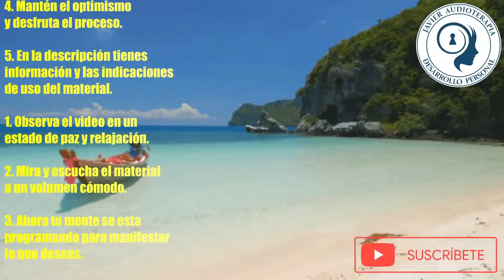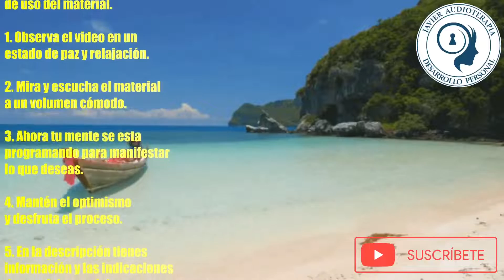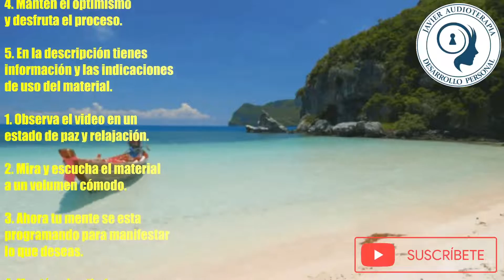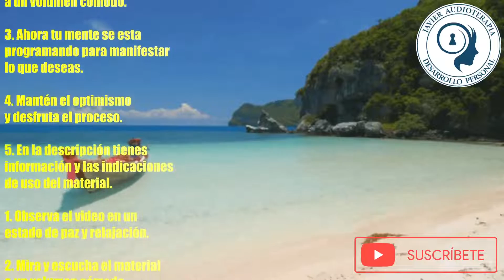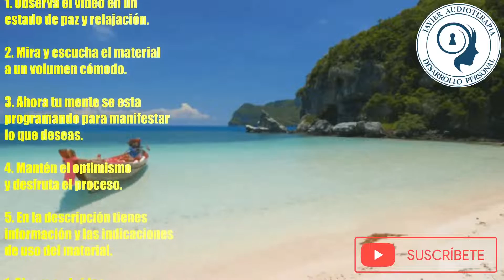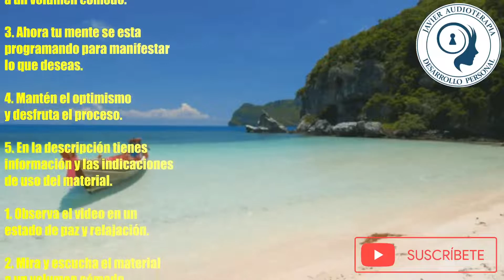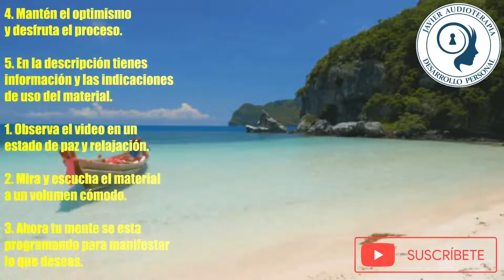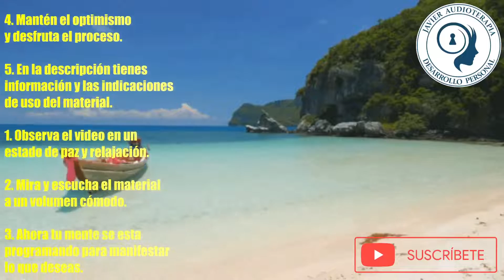✅"COMBO SER MEJOR ESTUDIANTE + HABILIDADES"🥇Potencia tu MENTE y desarrolla Habilidades ★SUBLIMINAL★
✅ Cambia, mejora tu vida y logra alcanzar tu mejor versión.
Frecuencia para aumenta la inteligencia y la percepción de la realidad.
Frecuencia para Producción De Células Madre Antienvejecimiento, Regeneración Celular, Máxima Potencia.
Frecuencia para aumentar la Serotonina que es una Antidepresivo y Afrodisíaco natural.

👉🏻 ¡DESACTIVA EL BLOQUEO DE ANUNCIOS PARA APOYAR EL CANAL!.

Afirmaciones subliminales:
Yo tengo seguridad al participar en cualquier ambiente.
Yo tengo un vocabulario claro y articulo perfectamente las palabras.
Yo tengo una concentración extrema.
Yo puedo comprender y aprender con facilidad cualquier tema visto.
Yo tengo congruencia al hablar.
Yo poseo conocimiento extremo del significado de las palabras.
Yo puedo liberarme de los nervios y ansiedad al hablar en público.
Yo puedo hablar en público de manera fluida y entendible.
Yo tengo memoria fotográfica y auditiva muy desarrollada.
Yo tengo memoria a largo plazo extremadamente desarrollado.
Yo tengo memoria semántica extremadamente desarrollado.
Yo tengo memoria declarativa extremadamente desarrollado.
Yo tengo memoria episódica extremadamente desarrollado.
Yo poseo muy desarrollado la inteligencia interpersonal.
Yo poseo muy desarrollado la inteligencia intrapersonal.
Yo poseo extremadamente desarrollado mi inteligencia emocional.
Yo tengo habilidad de pensamiento crítico y analítico.
Yo tengo la habilidad de liderazgo.
Yo tengo habilidad de oratoria.
Yo tengo la habilidad de persuadir a las personas con éxitos.
Mis resultados son rápidos, completos y permanentes.
Ahora estoy manifestando mi ideal de autoimagen.

AFIRMACIONES DE ESTIMULO:
Yo soy felicidad.
Yo soy energía.
Yo soy una persona valiente.
Yo soy una persona exitosa.
Yo atraigo todo lo bueno.
Yo soy belleza y hermosura.
Yo soy optimismo.
Yo soy salud.
Yo soy un persona positiva.
Yo vibro alto.
Yo soy vida.
Yo soy fuerza.
Yo soy bienestar.
Yo soy luz.
Yo soy un ser poderoso.
Yo soy sabiduría.
Yo tengo una mente sana y poderosa.

Porque los Efectos de los Audios Subliminales Desaparecen.
¿Los SUBLIMINALES funcionan DURMIENDO? ¿Escuchar con AUDÍFONOS?
¿Los desbloqueadores y aceleradores funcionan?
¿Qué autores de audios subliminales son de confianza?
¿ES MALO MASTURBARSE MUCHO?